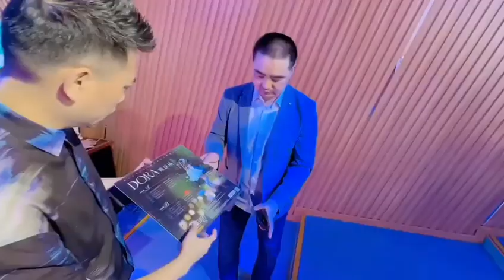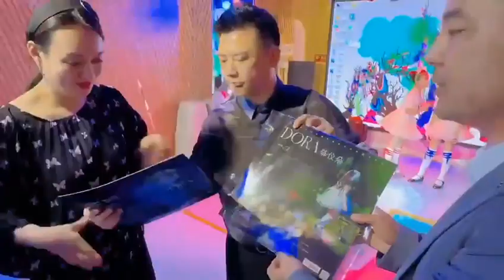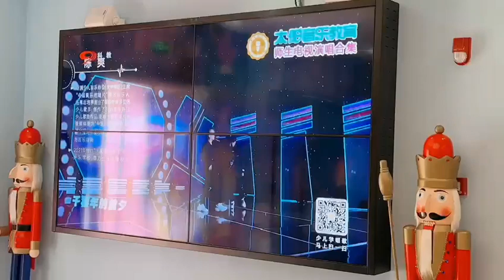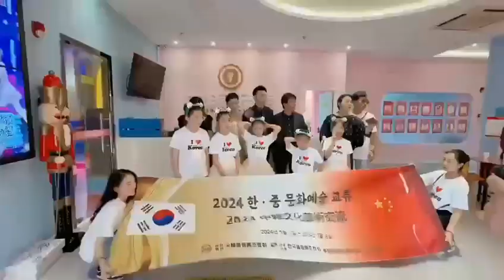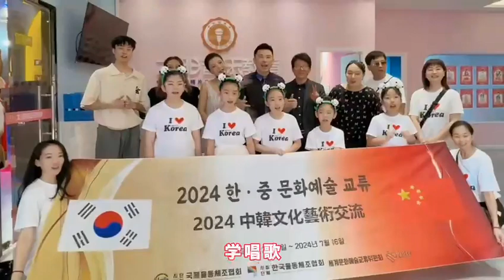중국 [태양음악학원] 방문기 | 러브락공연단 | 아시아 어린이 예술 인재 국제 그랑프리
중국 [태양음악학원] 방문기
러브락공연단 친구들이 대상을 수상한 [아시아 어린이 예술 인재 국제 그랑프리] 대회를 주최한 중국의 태양음악학원에 러브락공연단 친구들이 방문했어요!
중국에서 날아온 즐거웠던 현장을 영상으로 만나보세요:-)